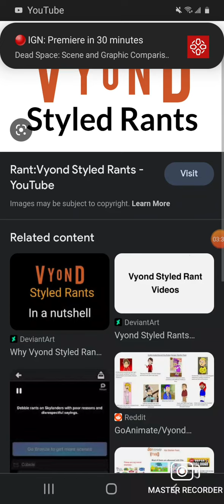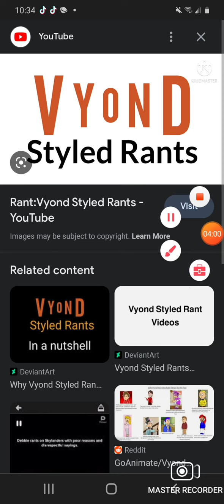I will a rant on vyond styled rant